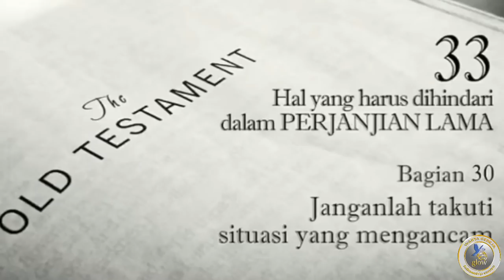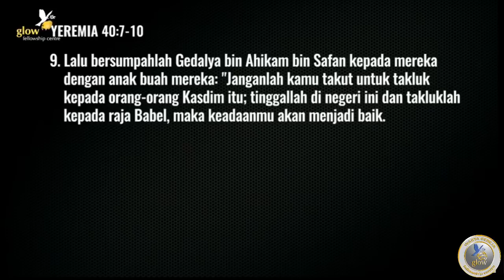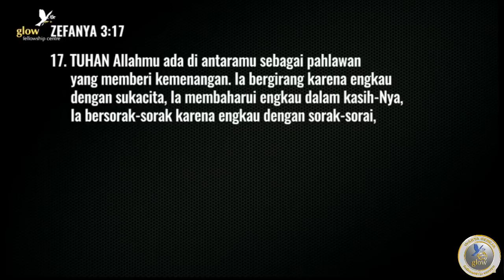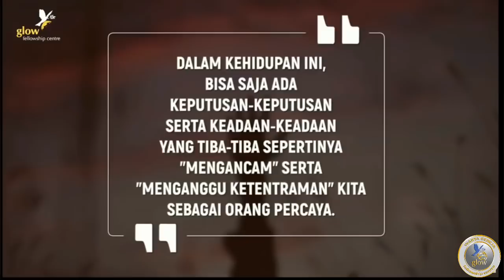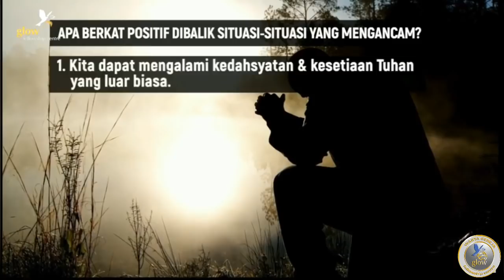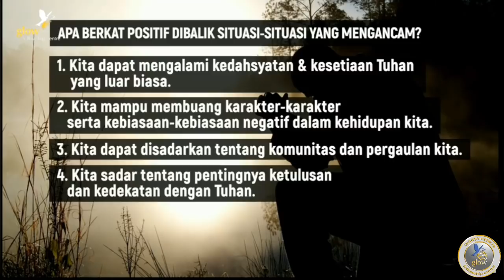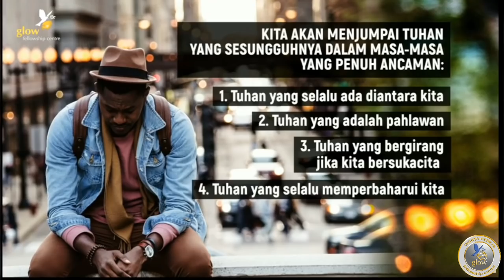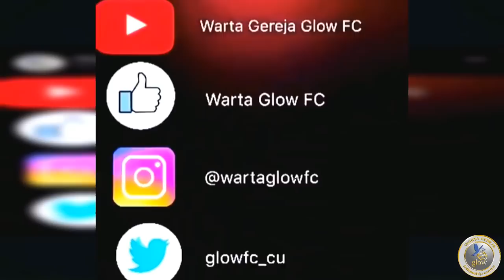#30 PL Khotbah Pdt. Gilbert Lumoindong | Janganlah Takuti Situasi YG Mengancam | 12.5.19 ~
Serial khotbah GilbertLumoindong "33 Hal Yang Harus Dihindari Dalam Perjanjian Lama"

•like FB Hamba Tuhan Gilbert Lumoindong
•follow IG @pastorgilbertl
•Youtube GBI Glow Fellowwship Centre / Gilbert Lumoindong TV